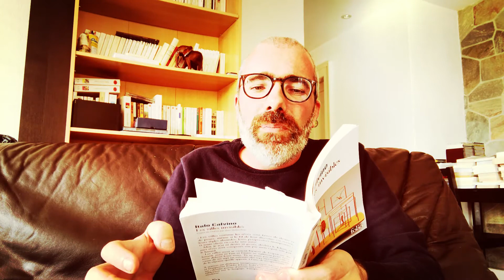Lecture et commentaire : Italo Calvino, Les villes invisibles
Voici un commentaire ainsi que la lecture de quelques extraits du livre d'Italo Calvino Les villes invisibles.

Né sur l'île de Cuba en 1923 et décédé à Sienne en 1985, l'écrivain italien Italo Calvino a publié Les villes invisibles en 1972.

La traduction française lue ici est celle de Jean Thibaudeau aux éditions Gallimard, collection folio, 2013.